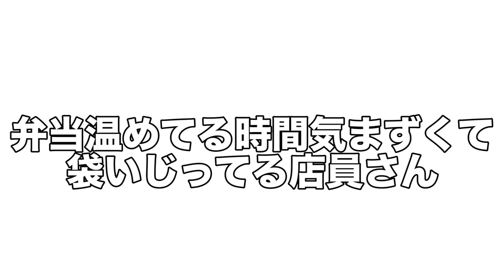【コンビニあるある】気合入れて挨拶したらバイトの子だった。。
今回はコンビニ限らないですがお客様だと思いきやお前かい！というシュチュエーションと弁当温めの気まずさをまとめました。笑
コンビニ行った時はご注目ください。